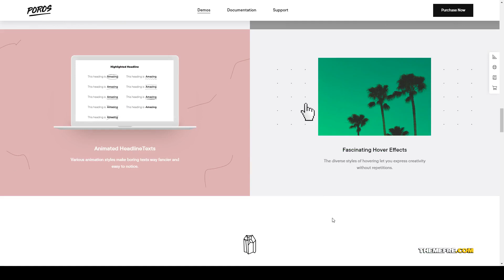Kirihara - Business Portfolio WordPress Theme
Compatible With Elementor, Visual Composer 5.1.x, WooCommerce 3.6.x, WooCommerce 3.5.x

 Columns 3

 Layout Responsive

 Tags agency, agency portfolio, business, creative portfolio, minimal portfolio, modern portfolio, personal portfolio, portfolio, smart Portfolio